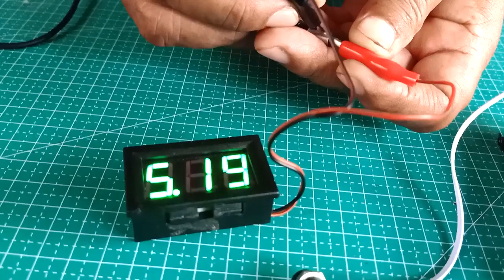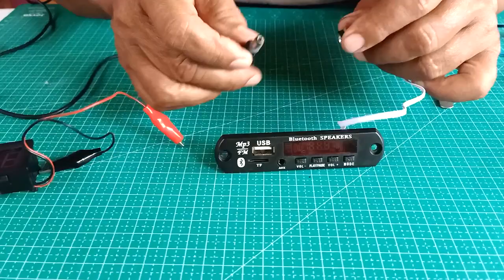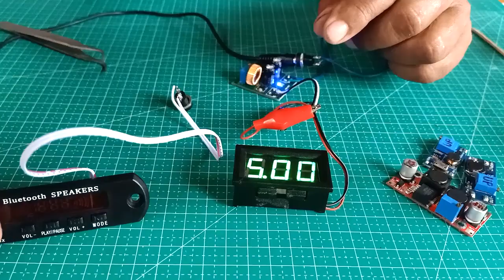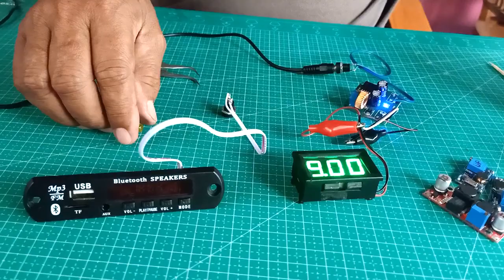VID 73 I MENGGUNAKAN STEPUP UNTUK MENAIKKAN VOLTASE DARI 5 KE 9 VOLT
@Tyrah Channel 1359 Merupakan channel khusus bagi penghobi merakit, modifikasi,memperbaiki dan berkreasi membuat sesuatu yang bermanfaat bagi diri sendiri maupun bagi orang lain berupa audio system dan elektronik.

Saat ini Tyrah Channel yang masih belia usianya sebagai konten kreator secara konsisten mengunggah video - video hasil karya kami setiap dua hari dan Insyaa Allah akan terus berlanjut untuk berbagi pengalaman dengan teman - teman yang satu hobi dan sudah bergabung dengan channel ini.

Bagi teman - teman yang suka menyaksikan video - video dari Tyrah Channel dan belum bergabung, kami mengajak untuk bergabung agar kami lebih bersemangat lagi dan channel ini bisa berkembang. Hingga saat ini video yang kami buat adalah mengenai mini amplifier class AB dan D serta review - review perangkat audio dan elektronik.

Team Tyrah Channel :
1. Om Tyman : bertugas sebagai presenter dan mempersiapkan materi.
2. Om Rahmat : bertugas sebagai kameramen, video editing dan upload video ke